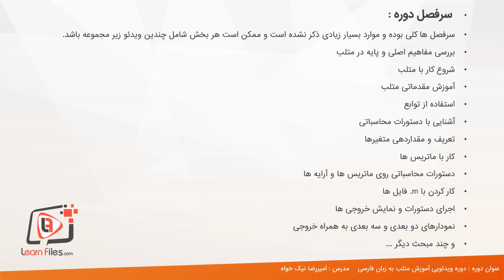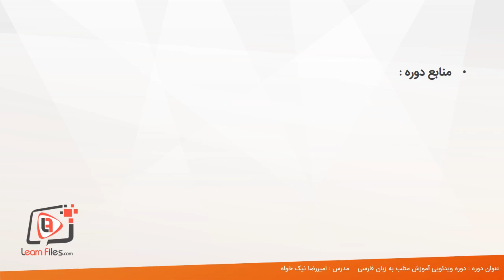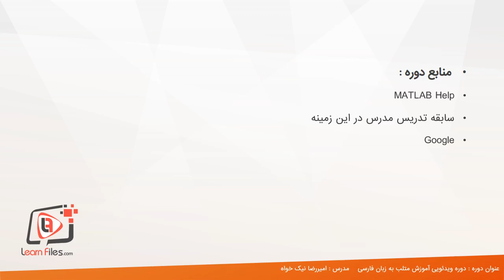دوره آموزش متلب – مقدماتی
دوره آموزش متلب – مقدماتی- تولید شده در آکادمی لرن فایلز - جهت دریافت دوره آموزش متلب – مقدماتی- به ادرس زیر مراجعه نمایید: